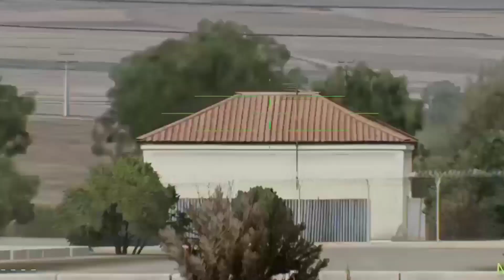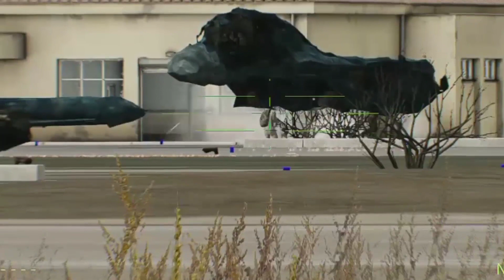5 minutes ago! 3500 elite Russian soldiers died, Ukraine's brutal counterattack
Penyergapan 2022
Perang Ukraina Rusia
Pasukan anti -tank
Anti-tank
Arma 3 sinematik
Trailer Arma 3
Arma3 mod
Lengan 3
Lengan 4
Senjata111
Lengan3
Produsen ulang senjata
Permainan senjata 3
Konpoi lapis baja
Airactar rusia
Rekaman drone
Fgm 148 lembing
Fim92
Teori permainan
Permainan
Permainan
Berita permainan
Helikopter
Helikopter
Rudal lembing
Lembing
Ka
Helikopter penyengat ka-52 vs fim-92
Ka-52
Mesin
Simulator militer
Simulator militer
Milsim
Mod
Nato
Rudal NATO
Rusia baru Ukraina
           Berita
Peluruh kendali
Hukum
Tinjauan teknologi as
Rudal
Berita Ukraina Rusia
Perang Ukraina Rusia
Pulau ular
Kapal selam
Mengirim
Berdengung
Tempur
Helikopter
Video interaktif. F-35. Banyak.mig 29. Rusia Ukraina. Rusia. Russland.spaag pasukan.Tank.rudal Stinger.rudal Stinger. Sigatarius. Sirene serangan udara.pesawat tempur beraksi.drone. t-80-t90-t90official.tank. karir pasukan khusus. drone Ukraina. Berita Ukraina Rusia. Berita Ukraina. berita Ukraina. Perang Ukraina. Perang di Ukraina,,, peringkat dan arsip kereta lapis baja peringkat dan arsip kereta lapis baja kereta lapis baja terdaptar lapis baja